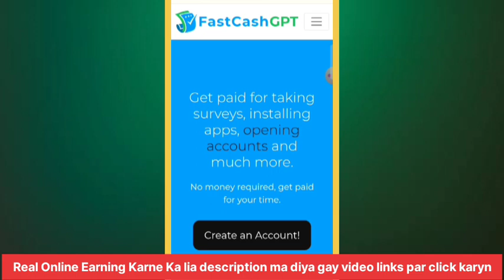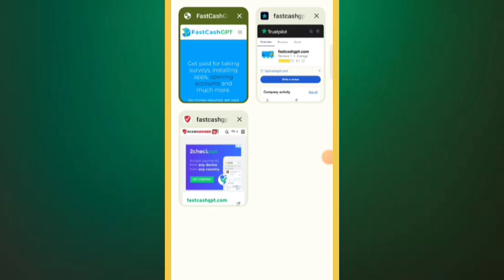Fast Cash Gpt Website Real OR Fake || Fast Cash Gpt Payment Proof